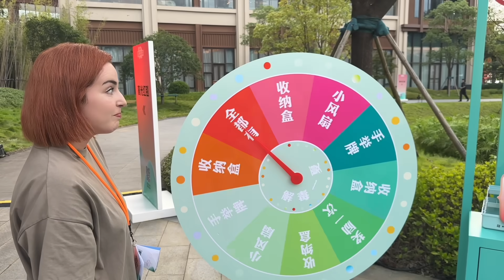[eng subs]带法国媳妇第一次来桂林体验染布工艺，吃当地美食倍感兴奋！